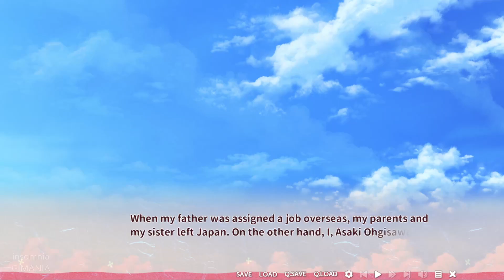Love's Sweet Garnish 2 | PC Gameplay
Taking place months after the reopening of the café, Milk Hall Caramella, the season now shifts to summer. The café is as busy as ever so even Ciel and Koron have come to help out. No longer unsure of what to do, Asaki is steadfast in his goal to protect Caramella.

TITLE: Love's Sweet Garnish 2
GENRE: Casual, Indie
DEVELOPER: Canvas+Garden
PUBLISHER: Sekai Project
RELEASE DATE: 3 Oct, 2020